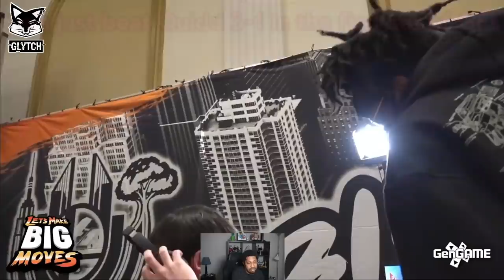Player Seeded 32nd Wins a Major